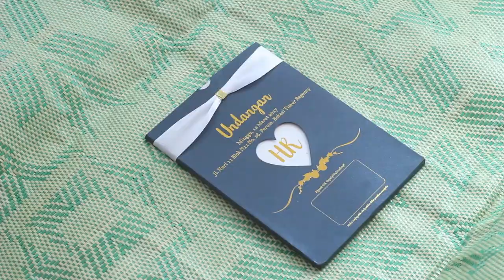Resepsi Pernikahan Hery Prasetyo S. Si dan Raila Adnin S. Kpm